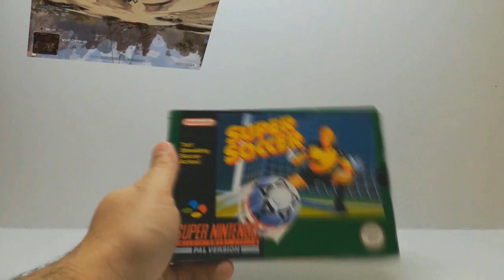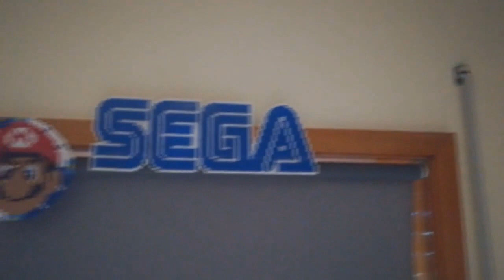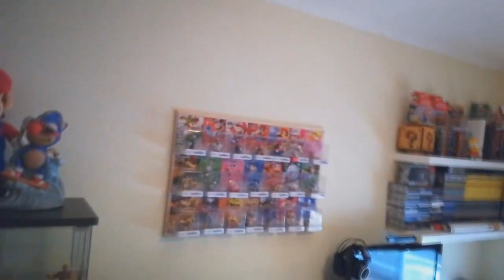Room Tour 2019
Boas Malta!

»»»»»»»»»»Grupos Facebook««««««««««

»»»»»»»»»» Contacto ««««««««««